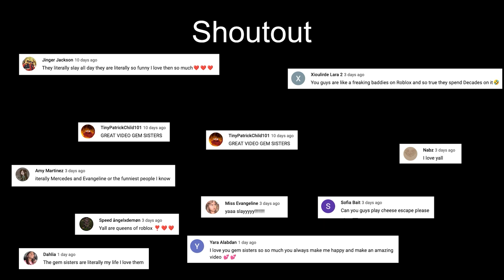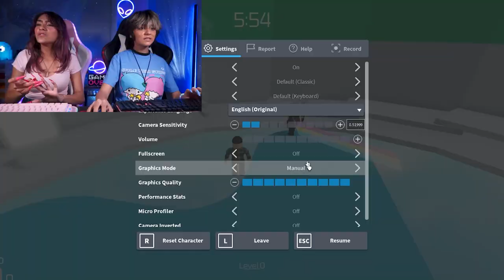PLAYING ROBLOX WITH LONG NAILS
Hey SQUAD!✨ Today's video is SO FUNNY🤣 We're playing ROBLOX with SUPER LONG NAILS! This was CRAZY😆 I can't believe we did this, it was seriously hilarious! We love you!! xo, Mercedes and Evangeline💖

🔥 OUR ROBLOX INFO
Follow Mercedes -- @mercedesgemsister

🙈 ABOUT US
HEY SQUAD! We are Mercedes and Evangeline, we are sisters & besties roblox gamers, and this is our gaming channel! Some of our favorite Roblox games to play are Brookhaven, Bedwars, Storytime, Bloxburg, Berry Ave, Royale High, Doors and Rainbow Friends. We mainly do Roblox gameplay and post funny challenges, trolling, and story game videos, but we love trying your favorite games.